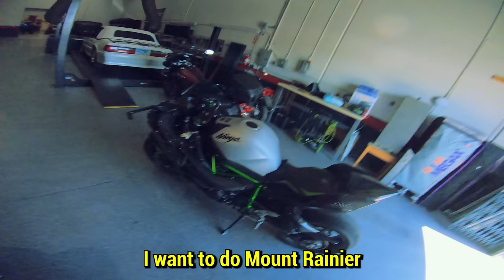Ride of a Lifetime: Ninja H2 Cross Country Remastered - Day 2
Editing by Dameon Byker

MAILING ADDRESS ⬇️
4216 S Mooney Blvd. #348​